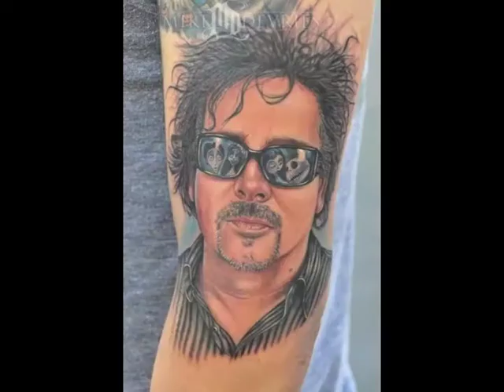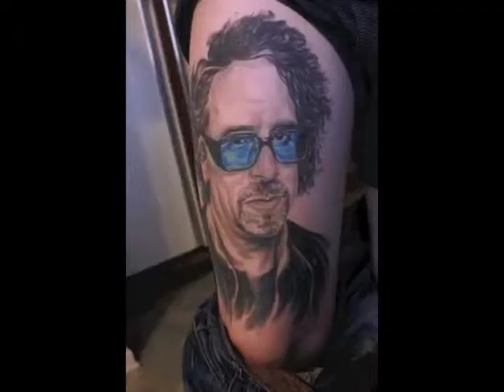Great TIM BURTON related Tattoos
Some people are so fan of Tim Burton that they want to ink his portrait or something from one of his movies under the skin. All the classics of Tim Burton are representated :
Edward Scissorhands
The Nightmare Before Christmas
Ed Wood
Sleepy Hollow

(sld.ttt.12)